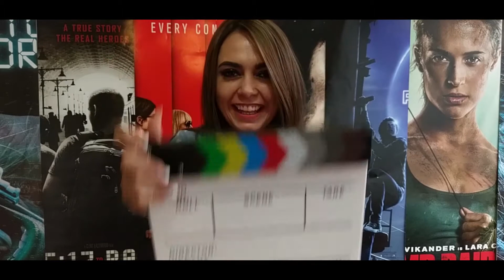Cine593 - Opinión - Solo: Una historia de Star Wars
Cine 593 presenta la opinión de "Han Solo: Una Historia de Star Wars" que se estrena el 24 de mayo en todos los cines.

Han Solo: Una historia de Star Wars; también sencillamente Han Solo, o Solo (del título en inglés Solo: A Star Wars Story), es una película estadounidense de 2018 perteneciente al género espacial, centrada en Han Solo, un personaje de la franquicia de Star Wars, producida por Lucasfilm y distribuida por Walt Disney Studios Motion Pictures.

Han Solo: Una Historia de Star Wars es una nueva aventura del sinvergüenza y contrabandista más conocido de la galaxia, a bordo del Halcón Milenario y en un viaje a una galaxia muy lejana. A través de una serie de aventuras en un submundo criminal oscuro y peligroso, Han Solo se hace amigo de su futuro copiloto Chewbacca y conoce al conocido jugador Lando Calrissian, en un viaje que marcará el camino de uno de los héroes más improbables de la saga de Star Wars. La peӀicuӀa se situa muchos años antes que Han conociera a Luke Skywalker y a Obi Wan Kenobi en Una nueva esperanza y mucho antes de los acontecimientos ocurridos en Rogue One.

Titulo: Solo: A Star Wars Story / Han Solo: Una historia de Star Wars
Año: 2018
País: Estados Unidos
Director: Ron Howard
Genero: Acción, Aventura, Ciencia Ficción
Elenco: Alden Ehrenreich, Woody Harrelson, Emilia Clarke, Donald Glover, Thandie Newton, Phoebe Waller-Bridge, Joonas Suotamo, Paul Bettany